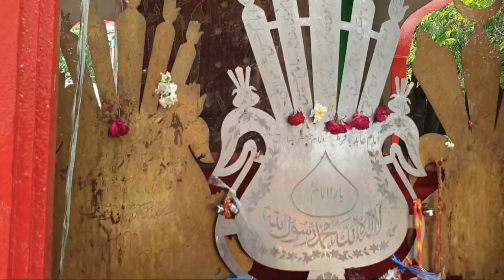Bara shaheed dargah in Nellore